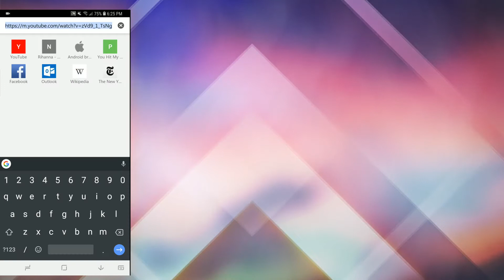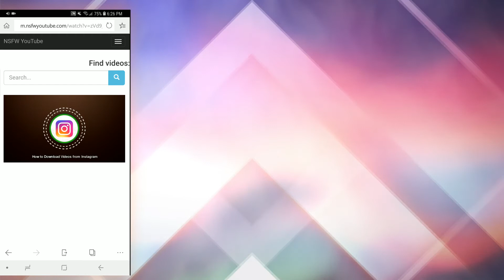How to Watch Age-Restricted Videos on YouTube 2018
How to Watch Restricted Videos on YouTube 2018

In this video, you will get to see how you can watch age-restricted videos without signing in and you can use this trick on Android, Windows or Apple.